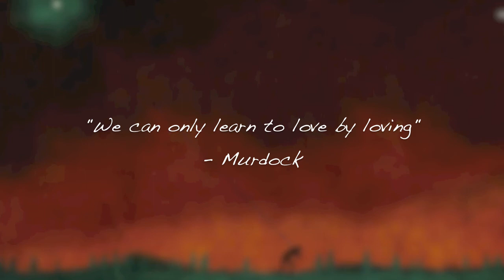Home by Jinx McGee ft. Sarah Stricklin & Domini (OverHertz Remix)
Chilling tune : )

Support Artist

Quote - "We can only learn to love by loving" - Murdock